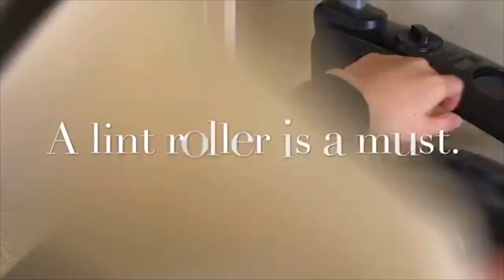Ragdoll Cat Grooming 101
Ragdoll cats have manes that get easily matted so need to be consistently groomed to achieve the "fluffy" look and to prevent hairballs. Even though Mr. Fluff Fluff thinks it makes him look more manly, we all know it makes him look more adorable, hehe. Watch this video for the full routine.

Thank you so, so much to those who have already!

Music
Erik Satie Gymnopédie No.1
Canale25
Title: 어리둥절/Bewildered
Artist : BgmPresident
Mood : funny, cut, lovely